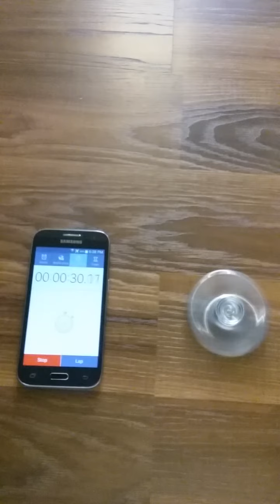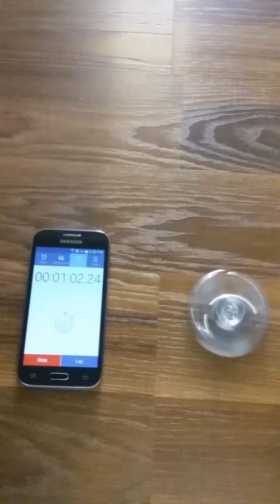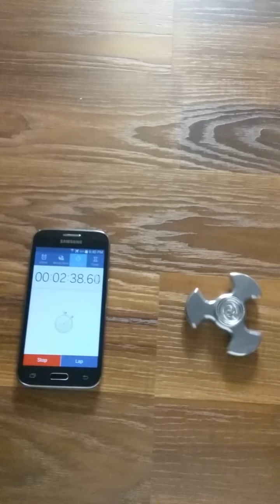Fidget Spinner almost 3 Minutes Spin time!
I was testing some of my prototype Fidget Spinners using Full Ceramic Bearings. I found the full ceramic to give the longest and smoothest spin time. Here I was able to get a 2 minute and 50 second spin time by hand. I also have these for sale on eBay